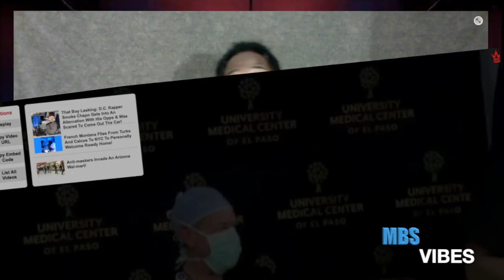Nurse Passes Out On Live TV After Taking The Covid Vaccine + Doctor At UMC Use An Empty Syringe.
Avoiding Covid By All Means: Family Of Four Makes Sure They Are Fully Protected From COVID-19!

90-Year-Old Grandmother Is The First Person To Receive 1st Dose Of Pfizer's Covid-19 Vaccine!
Margaret Keenan, a 90-year-old grandmother from Britain, has become the first person in the world to receive the Pfizer Covid-19 vaccine outside a trial following its rapid clinical approval. Britain began rolling out the Covid-19 vaccine developed by Pfizer and BioNTech on Tuesday, dubbed “V-Day”. It is the first Western country to start vaccinating its general population in what was hailed as a decisive watershed in defeating the coronavirus. Posted By Persist

Nurse Passes Out On Live TV After Taking The Covid Vaccine!

How Are They Going To Explain This? Doctor At UMC Getting Covid Vaccine... With An Empty Syringe!